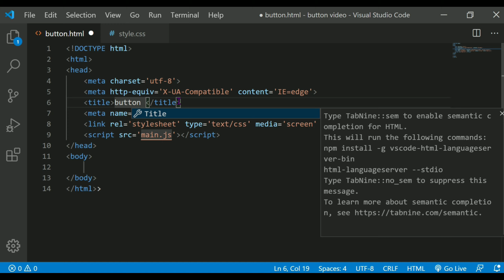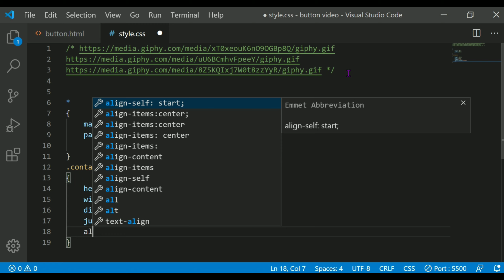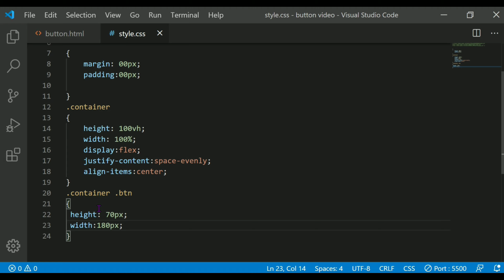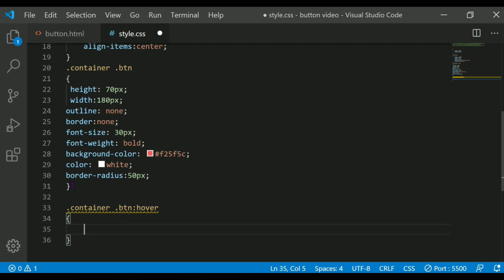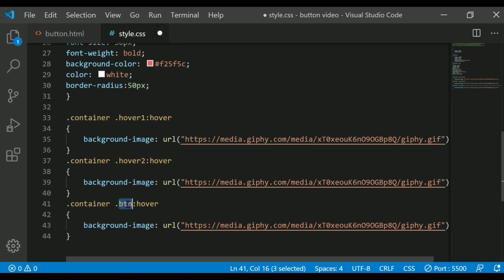Button hover effect in html and CSS | 2020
Design beautiful button hover effect using html and CSS no use JavaScript in this video you can use this button in you page download code form our website.